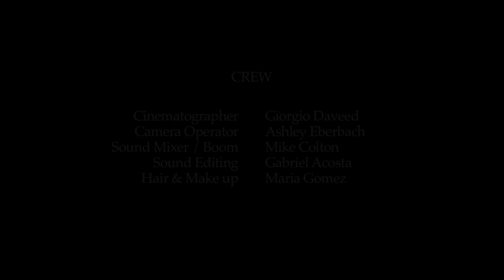Best Gay Short Movie | LGBT themed | Gay Web Series, DEREK and CAMERON, EPISODE 8 "Maybe but not li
Episode 8 of award winning LGBTQ director Branden Blinn's Gay web series, DEREK and CAMERON.  Starring Evan Strand and Eric Colton.

Ignoring Cameron's plead and Derek's impassioned request, Billy reaches out to Lance.

Music composed by: Guy-Roger Duvert